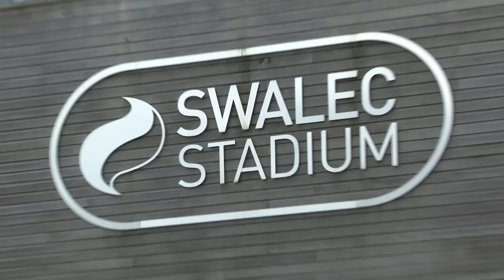Dischro Creative Capital Law Promotional Video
Promotional cut of a recent IP lecture presentation by Dischro Creative for national firm Capital Law.